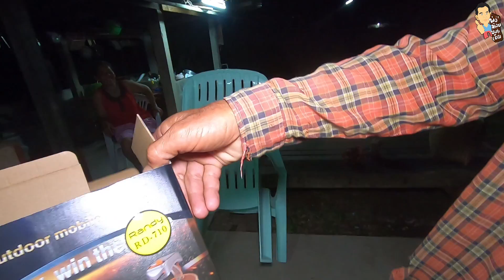เปิดประสบการณ์ครั้งแรก?? ไต้เห็ดปลวก เก็บเห็ดปลวก รอบนี้มาเจอกลุ่มเดียวเยอะมากๆ!!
RANDY OFFICIAL บนลาซาด้าครับ

ขอบคุณ ซาวพิณจาก : WUT STUDIO Music